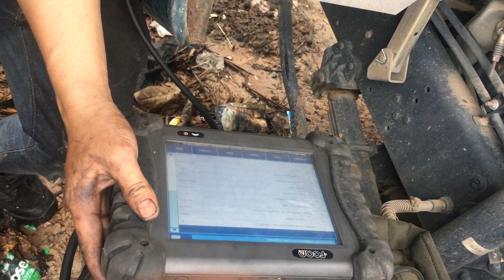Trợ Giúp -Bạn xem thử Động Cơ nào khỏe hơn Nha!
Nhờ các bạn theo dõi dùm mình xem 2 tiếng động cơ. Tiếng động cơ trong video 2 có gì khác với tiếng động cơ trong video 1 không.